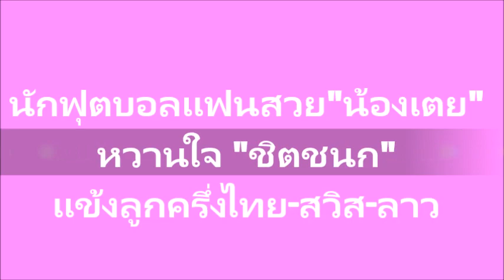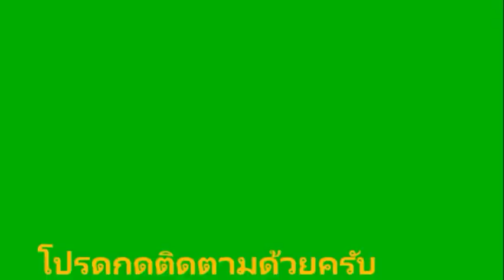นักฟุตบอลแฟนสวยน้องเตยหวานใจ ชิตชนกแข้งลูกครึ่งไทยสวิสลาว